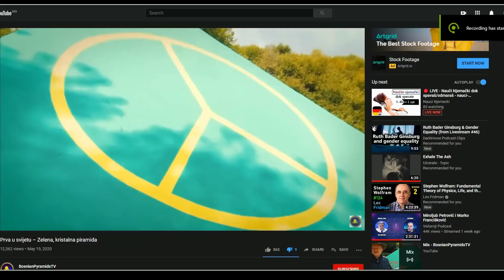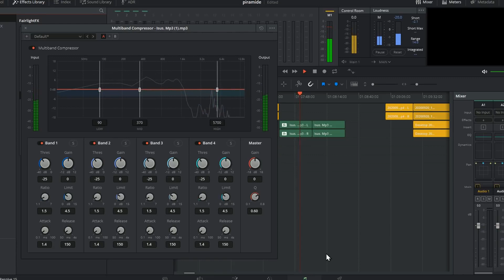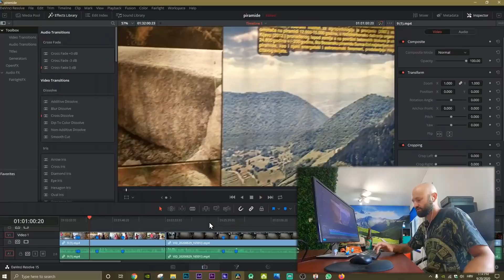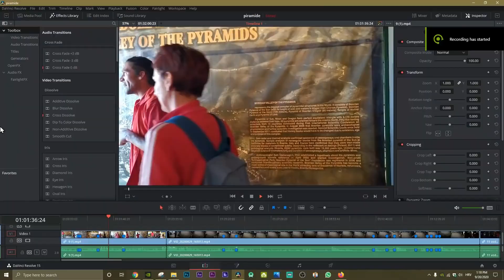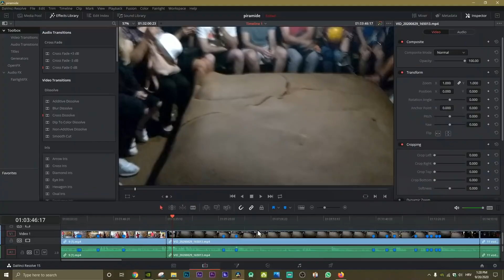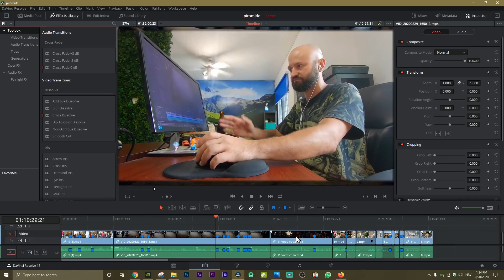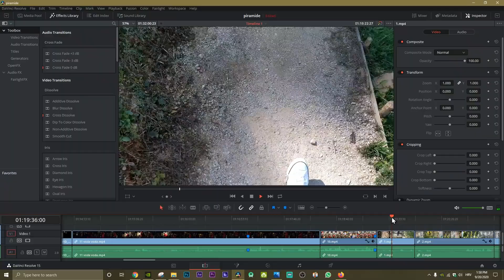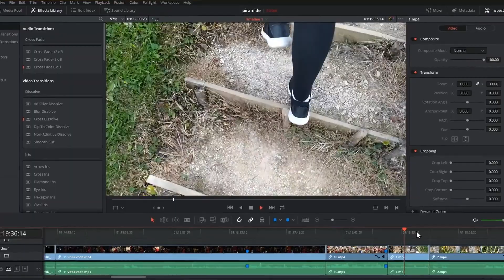Semirove Brdomide 2 - Savršena Vlaga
"Na ovlažini pare mlatim oj levati, oj levati..."